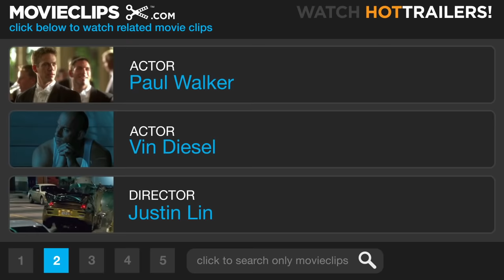Fast Five #8 Movie CLIP - One Large Piggy Bank (2011) HD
CLIP DESCRIPTION:
The crew reach a stumbling block in a required palm print to open the safe.

FILM DESCRIPTION:
Former cop Brian O'Conner (Paul Walker) partners with ex-con Dom Toretto (Vin Diesel) on the opposite side of the law. Dwayne Johnson joins returning favorites Jordana Brewster, Tyrese Gibson, Chris "Ludacris" Bridges, Matt Schulze, Sung Kang, Gal Gadot, Tego Calderon and Don Omar for this ultimate high-stakes race. Since Brian and Mia Toretto (Brewster) broke Dom out of custody, they've blown across many borders to elude authorities. Now backed into a corner in Rio de Janeiro, they must pull one last job in order to gain their freedom. As they assemble their elite team of top racers, the unlikely allies know their only shot of getting out for good means confronting the corrupt businessman who wants them dead. But he's not the only one on their tail. Hard-nosed federal agent Luke Hobbs (Dwayne Johnson) never misses his target. -

CREDITS:
Cast: Vin Diesel, Paul Walker, Jordana Brewster, Tyrese Gibson, Ludacris, Gal Gadot
Producers: Vin Diesel, Michael Fottrell, Thomas Hayslip, Amanda Lewis, Justin Lin, Neal H. Moritz, Fernando Serzedelo, Leeann Stonebreaker, Samantha Vincent
Screenwriters: Chris Morgan, Gary Scott Thompson